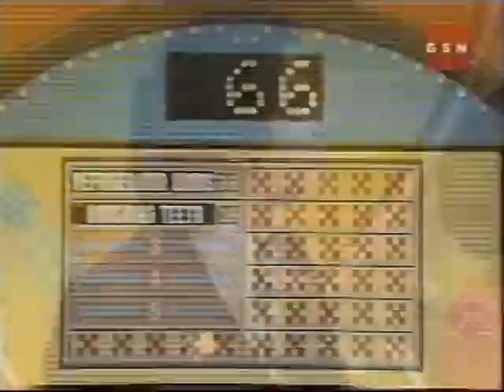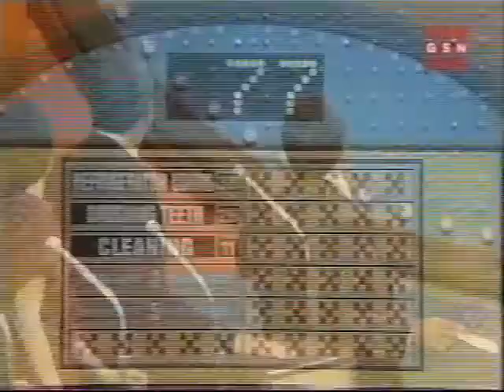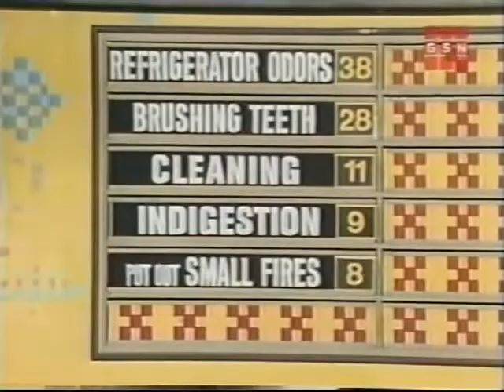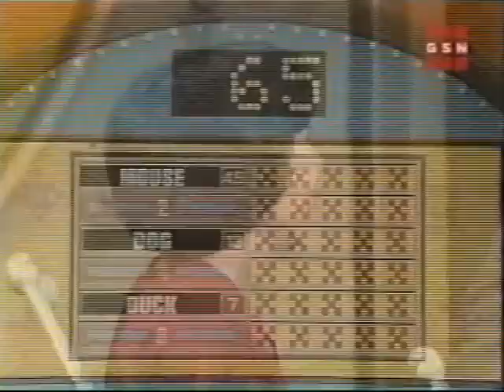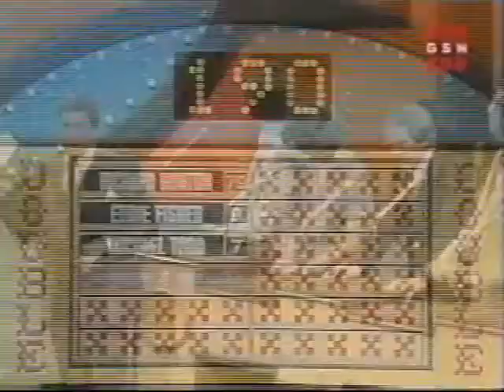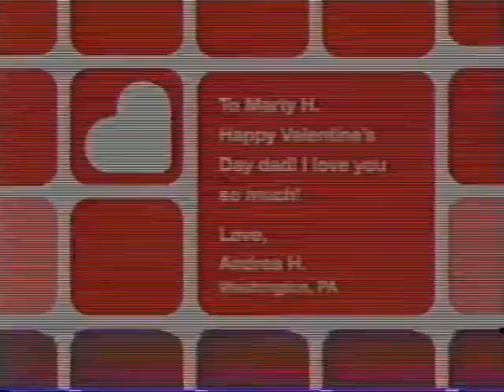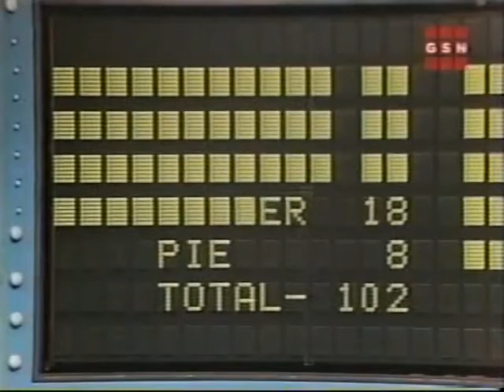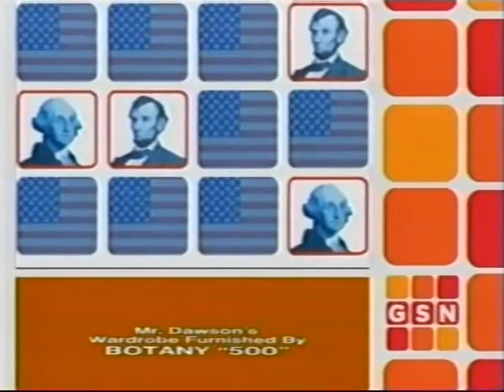Family Feud Syndicated January 1979 Pernot vs Sanelli